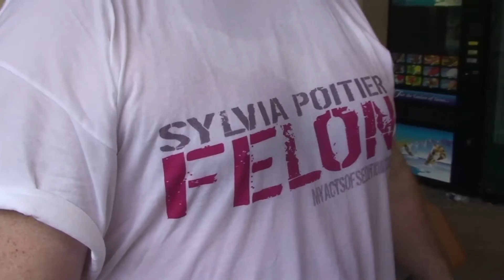Blogger heckles former city commissioner on way to jail.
Former Deerfield Commissioner Sylvia Poitier was found guilty of four misdemeanor counts. They found her guilty of falsifying records when she failed to publicly reveal that her brother gave a $46,000 loan to a nonprofit agency that did business with the city.

Blogger Chaz Stevens brought to light the corruption when he filed an ethics complaint against Poitier accusing her of violating the city charter by trying to find sponsors and raise money for the Mango Festival.